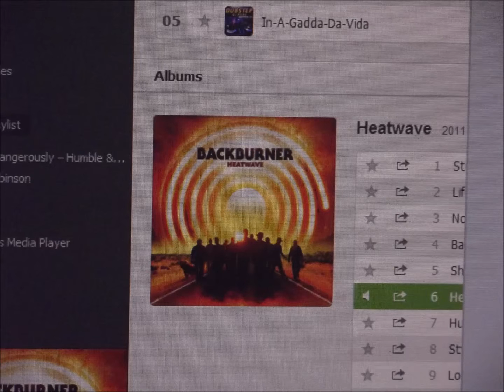(Not Tim's Vlog: ) New Camera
Not a vlog entry, but demo of my new camera. Gettin' serious with my vlogs!

New No-No: If you drive slowly in the passing lane, well then I get to see your face and know your name! How does that *Feel*?